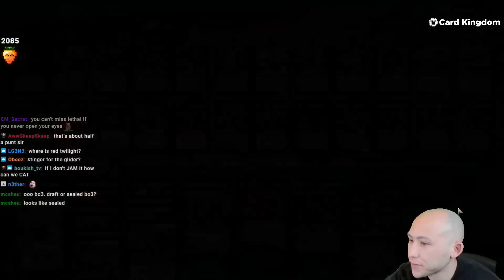When in Doubt, Bomb them Out! | Phyrexia: All Will Be One Sealed | MTG Arena | Twitch Replay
Match Timestamps:
00:00 Round 1
07:43 Round 2
18:04 Round 3
30:43 Round 4
45:18 Round 5